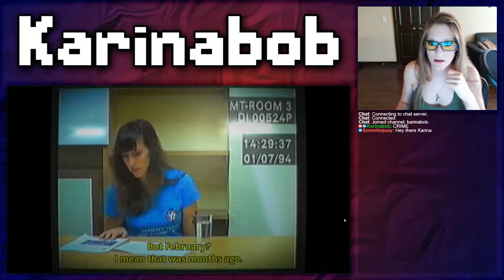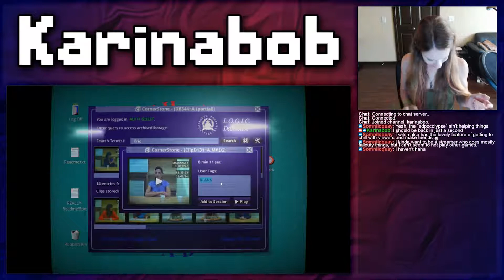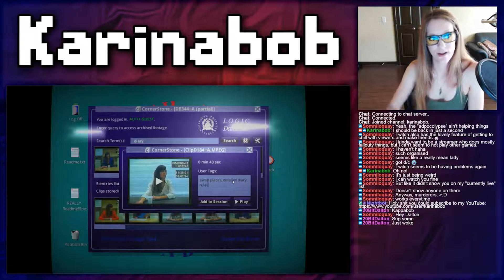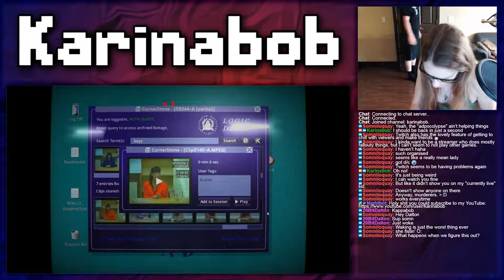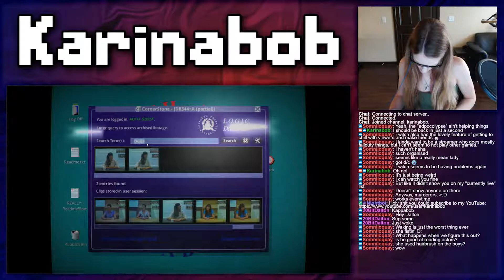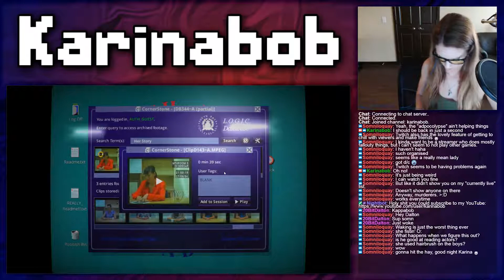Her Story ☆ Full VOD #1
Karinabob Gaming is a channel for long form Let's Plays, one-off Let's Plays, and walkthroughs with commentary. I play indie, horror, puzzle, and point & click games. Sometimes I might even dip my toes into a AAA title, but don't hold your breath!

Follow me on all of the social medias!

Her Story is the award winning video game from Sam Barlow, creator of Silent Hill: Shattered Memories and Aisle. A crime fiction game with non-linear storytelling, Her Story revolves around a police database full of live action video footage. It stars Viva Seifert, actress and one half of the band Joe Gideon and the Shark.

detective, fmv, indie, story rich, realistic, adventure, simulation

Outro music is Point & Click Adventure, provided by the one of the ballerest of ballers over at Trouble Planet